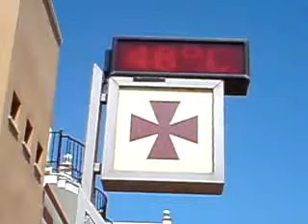temperatura alta en febrero en Alozaina